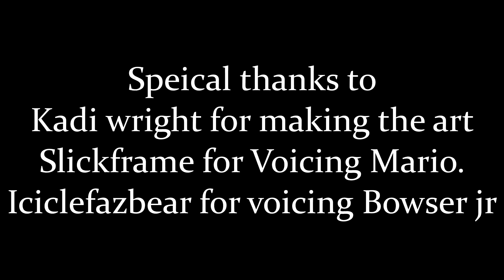Bowser's Fury story #1 Mario comforts Bowser jr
Gaming If you like Funny gaming videos as well as some Horror game videos